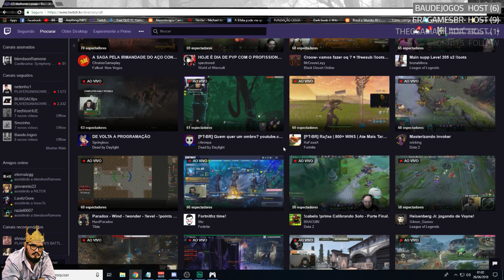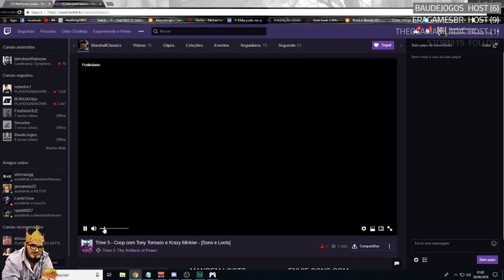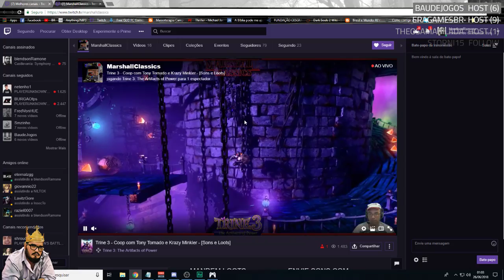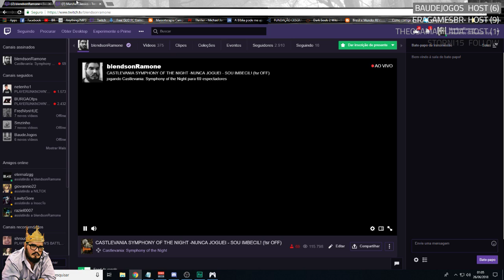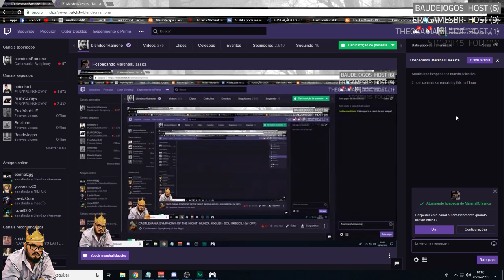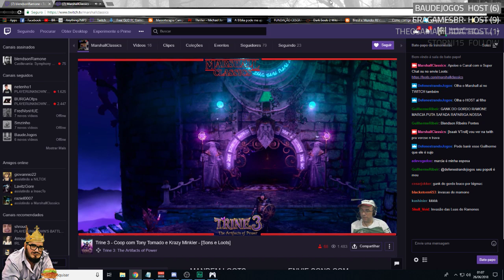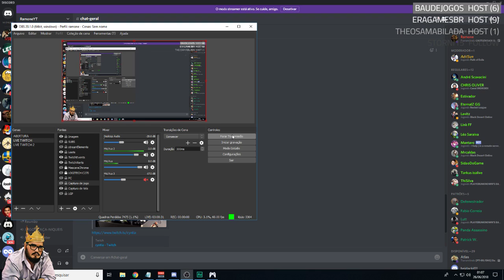CASTLEVANIA SYMPHONY OF THE NIGHT #04 - NUNCA JOGUEI - SOU IMBECIL!